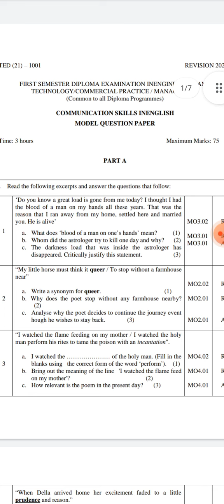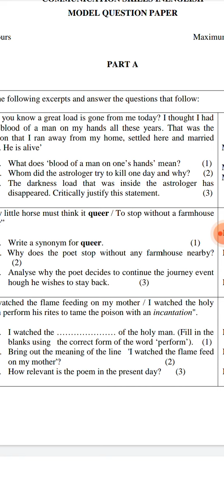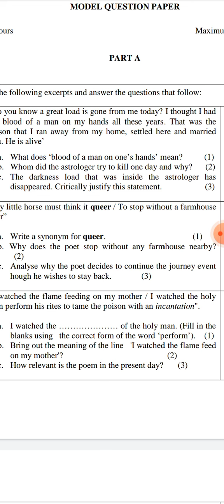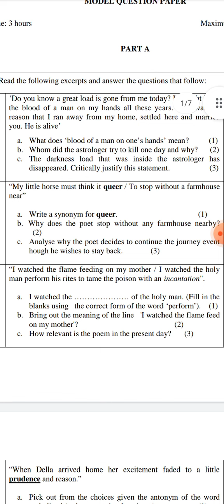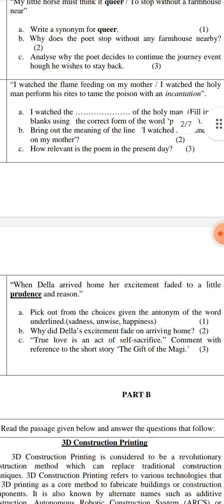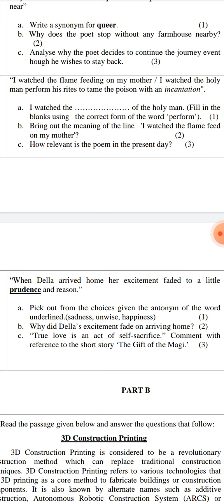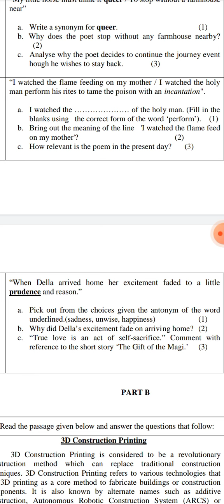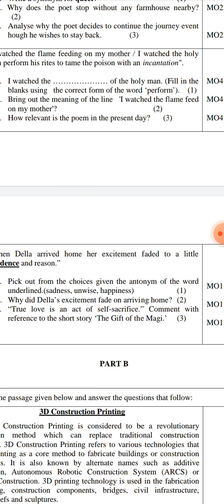Diploma English Model Question Paper discussion | part 2